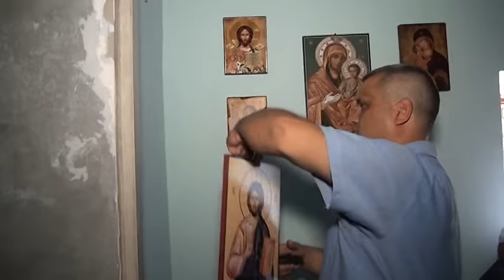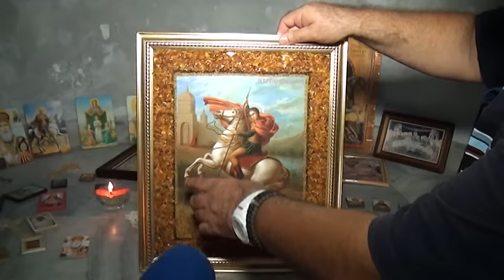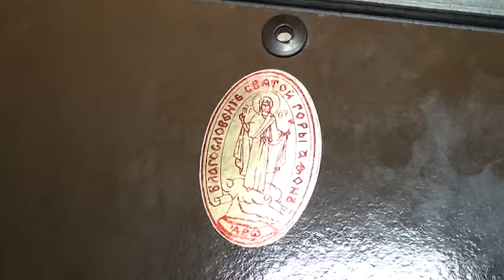Възстановиха опожарения параклис над Сопот (РЕПОРТАЖ)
Параклисът "Св.Георги" над Сопот вече е възстановен, след като преди няколко дни умишлено бяха запалени над 60 икони. С шествие днес бяха донесени десетки нови икони, дарени от вярващи от цялата страна. Жителите на Сопот възстановиха параклиса само за два дни. Той бе изчистен и боядисан отново. Сътрудник на Руското посолство дари уникална икона на "Св.Георги" изработена от кехлибар в Сибир. Архиерейският наместник на Карловска духовна околия благодари на всички дарители и на община Сопот, която закупи икони от Пловдивската митрополия. В следващите няколко дни предстои да започне изписване от иконописци на предната част на параклиса. От прокуратурата казаха, че все още не е открит извършителя на палежа. Разпитите продължават и се чакат заключенията на специалистите. По случая са назначени няколко експертизи.